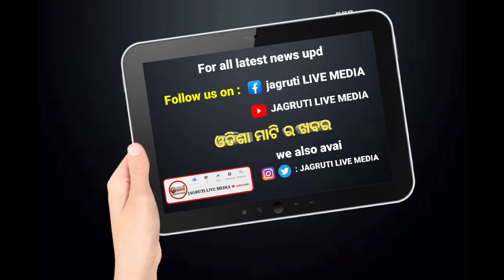ହାରିବା ପରେ କଣ କହିଲେ ଦୀପାଳି ଦାସ || politicalnews election leaders